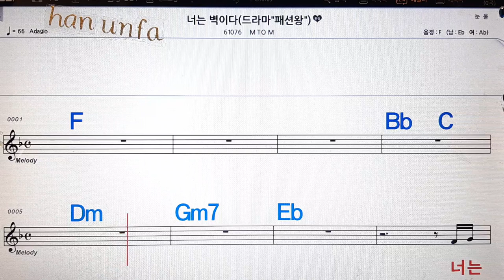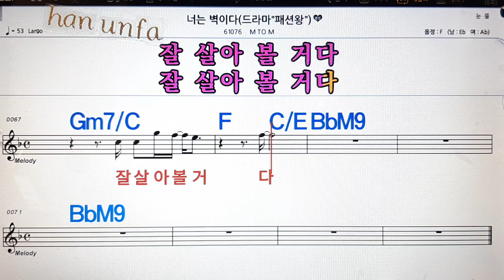너는 벽이다/M to M💋노래방, 통기타 , 코드 큰악보, 가라오케, 반주💖Karaoke, Sheet Music, Chord, MR